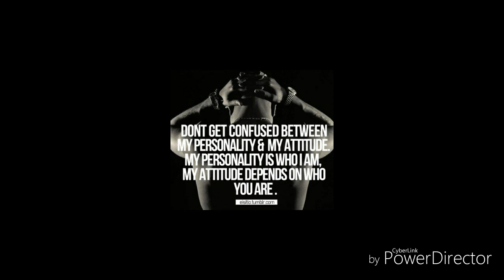2Pac feat. Outlawz & Layzie Bone - Don't Stop The Music (Remix)